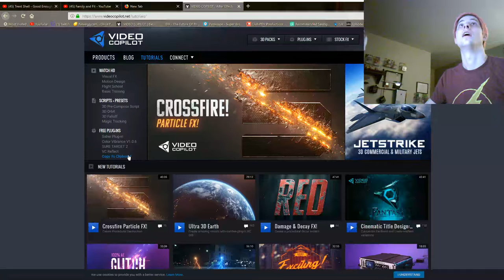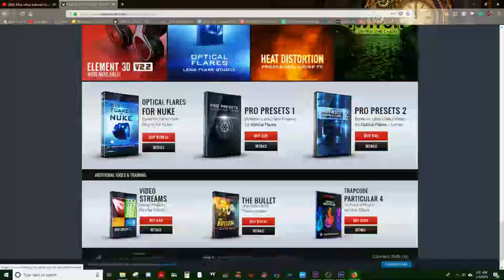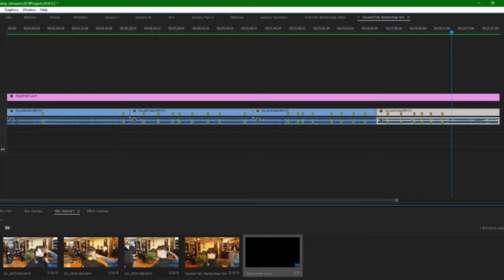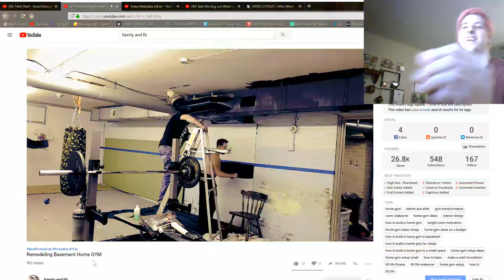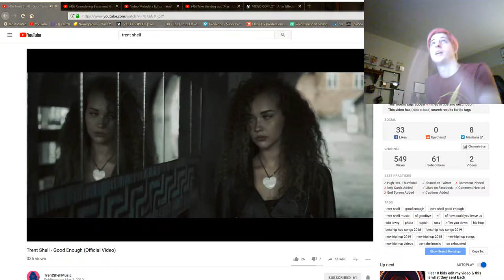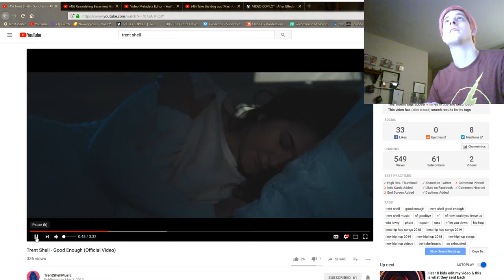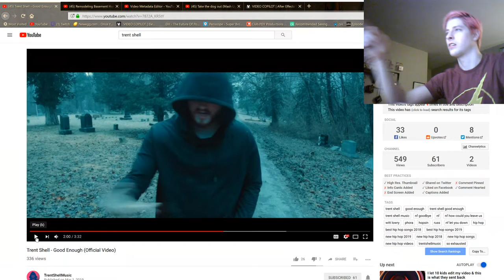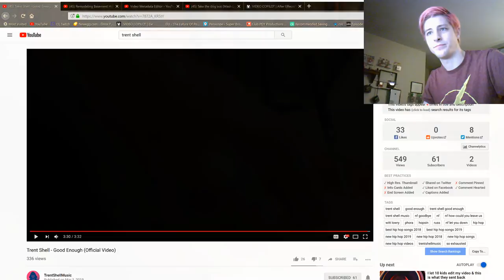Feb. Update on life as an up & coming Filmmaker!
Sorry for the length of the video & if the video sounds crappy, I've been sick for a while now. But I wanted to upload this since I'm not sure if anyone had the chance to see when I posted this LIVE.